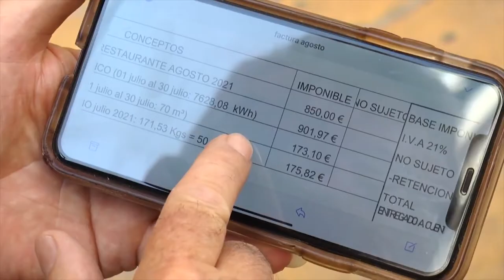AEFA alerta de que la inflación aumenta exponencialmente el coste de las empresas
La pandemia, la subida de la luz y de los precios debido al aumento de inflación ya se dejó notar el año pasado, donde uno de los sectores más castigados fue el de la hostelería.

Este año, sabiendo que hay una guerra en Europa de evolución impredecible, en cualquier actividad económica, en todos los sitios, el mantra de los últimos meses es el mismo: hay que estar pendiente del incremento de los precios.

Las familias ya no pueden ahorrar y pagan 3.000 euros más de media por la subida de precios de alimentos y energía.

¿Y en el caso de las empresas, cuál es su situación actual? Desde la Asociación de la Empresa Familiar de la Provincia de Alicante aseguran que la economía tiende a reequilibrarse pero les preocupa el aumento exponencial de los precios que repercute a toda la cadena de producción y de consumo.

De momento, millones de ciudadanos han decidido obviar la inflación en estas vacaciones. España ha recuperado ya prácticamente las cifras anteriores a la pandemia en cuanto a número de turistas, y mejora las cifras de estancia y gasto medio.